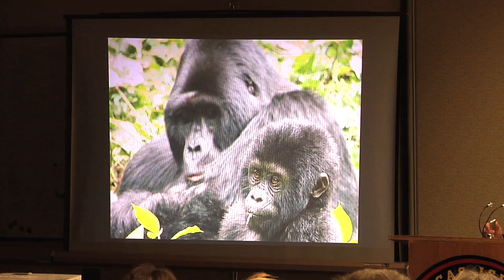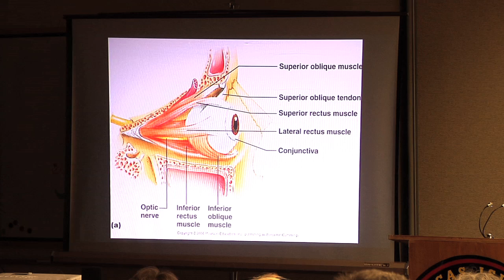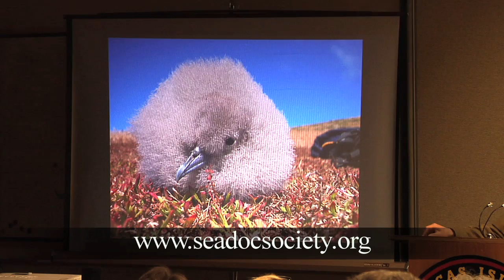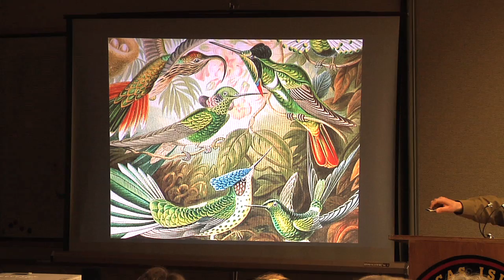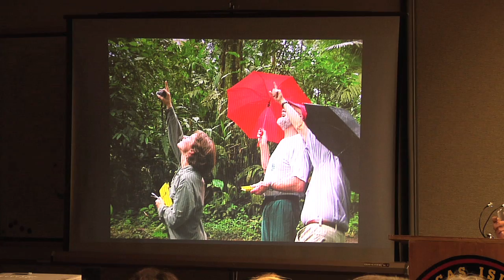"Feathers: What Makes a Bird?" by Thor Hanson (1 of 4)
Click to watch on the SeaDoc Society website.  Part 1 of Thor Hanson's engaging lecture on the science and history of Feathers, part of the SeaDoc Society's annual Marine Science Lecture Series on Orcas Island.